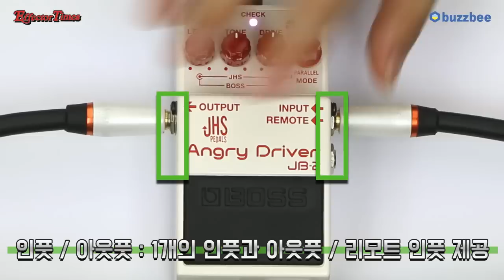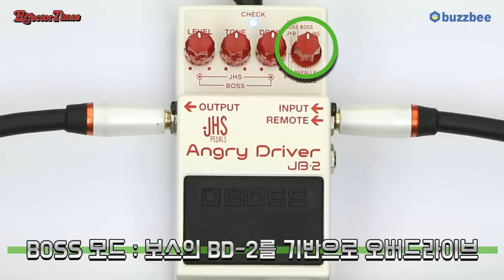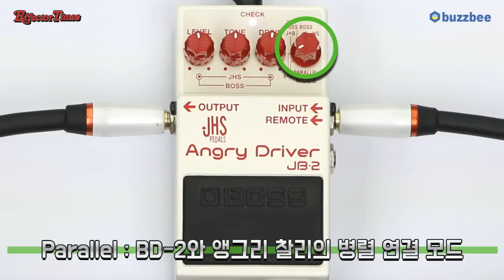Boss 이펙터 Angry Driver JB-2